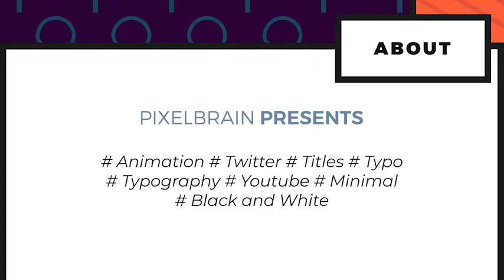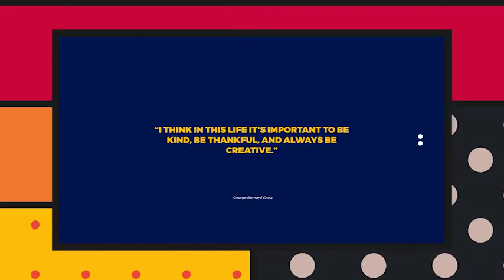Design Portfolio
Exclusive & Design Portfolio
Easy Customize
Works for all language of After Effects
tutorials included
Fast Render
Color Control
100% After Effects